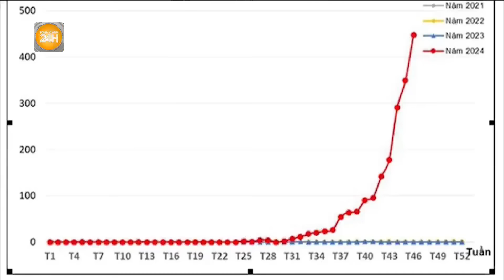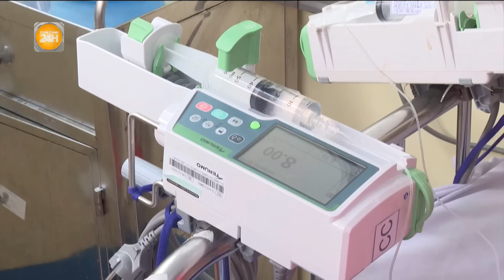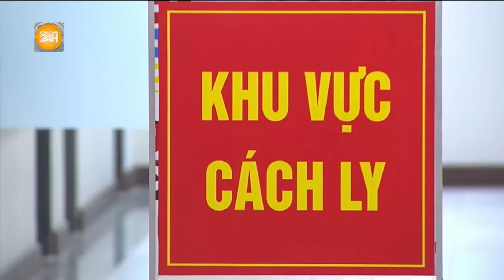Công điện chỉ đạo ứng phó siêu bão Man – Yi | Toàn cảnh 24h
Toàn cảnh 24h | Bộ Nông nghiệp và Phát triển nông thôn đã ban hành Công điện số 8712 ngày 17/11/2024 về việc ứng phó với bão MAN-YI gần biển Đông.